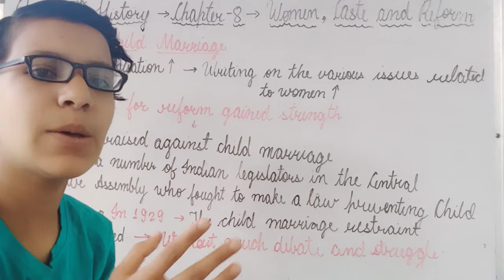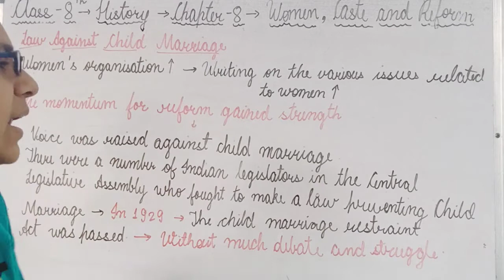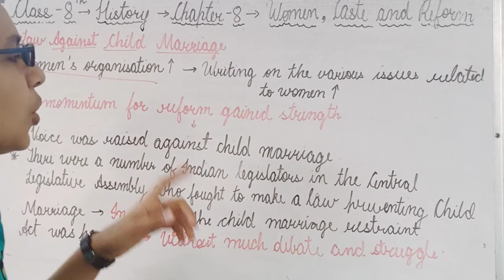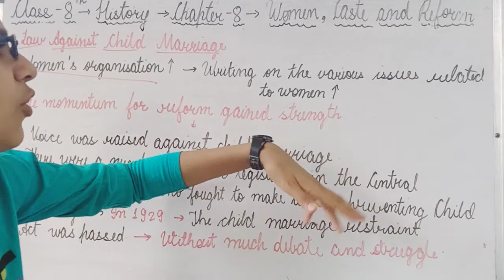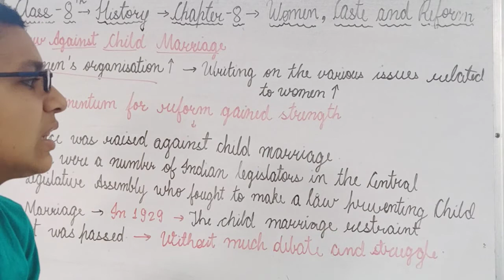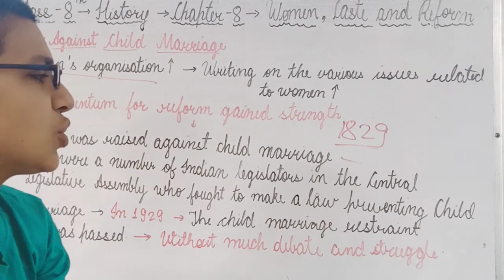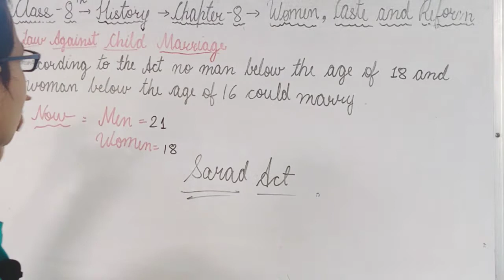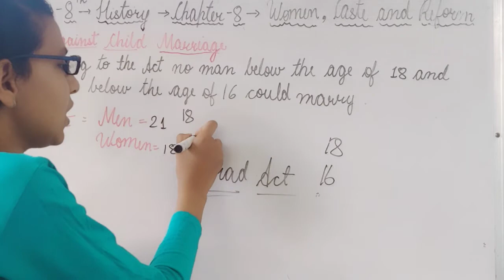"Law against Child Marriage" Class 8 History Chapter-8 (Women , Caste and Reform)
Class : 8
Subject : History
Chapter : 8
Chapter name : Women , Caste and Reform
Topic Name : Law against Child Marriage